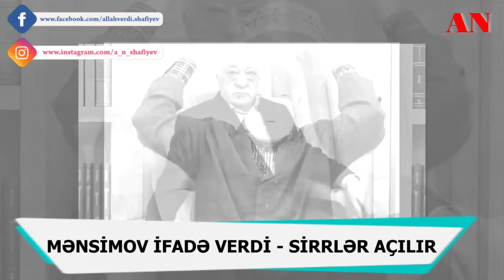Mübariz Mənsimov məhkəmədə ifadə verdi - SİRRLƏR AÇILIR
FETÖ terror təşkilatına üzv olmaqda ittiham olunan azərbaycanlı iş adamı Mübariz Mənsimovun 15 sentyabrda məhkəməsi keçirilib.